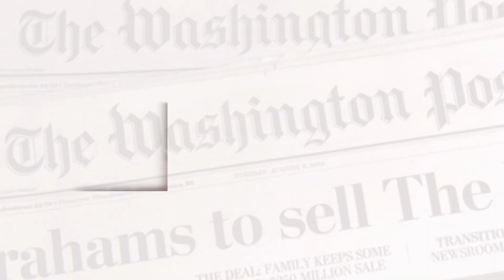ATV 7 4 23